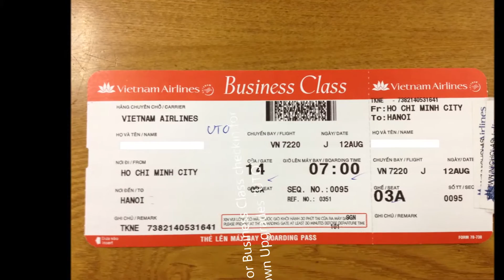Vietnam Airlines - Business Class - Ho CHi Minh (SGN) to Hanoi (HCM) B777-200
Seat 3A